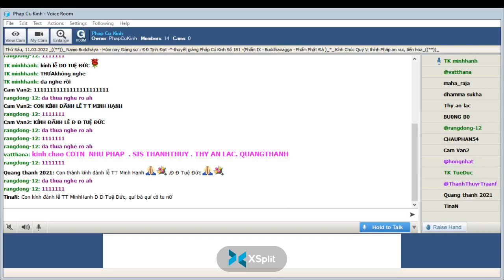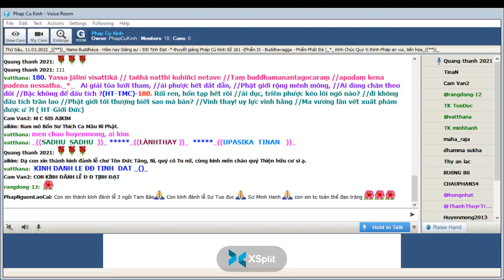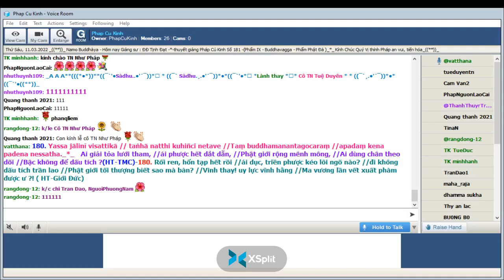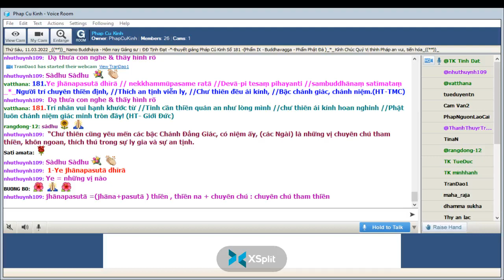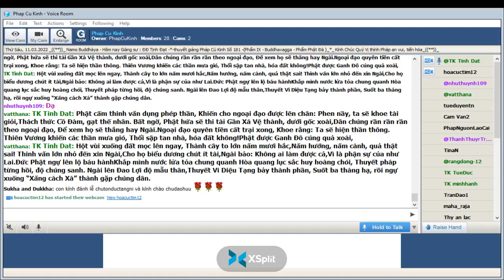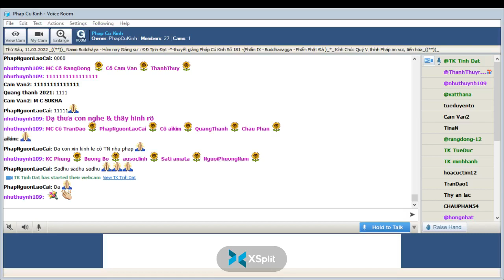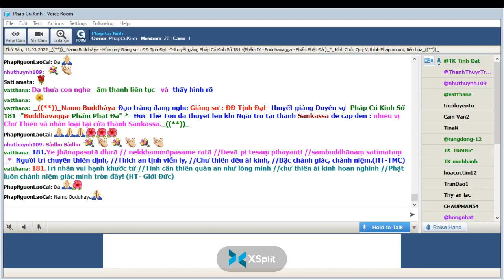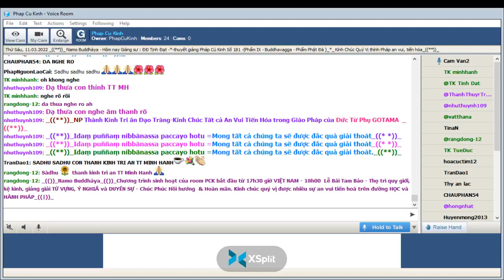11-03-2022 Room Phap Cu Kinh Thứ Sáu.ĐĐ Tịnh Đạt giảng Pháp Cú Kinh Số 181.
Phap Cu Kinh Thứ Sáu Mar 11-2022.ĐĐ Tịnh Đạt giảng từ vựng, ý nghĩa & duyên sự Pháp Cú Kinh Số 181-*--*---*--*---